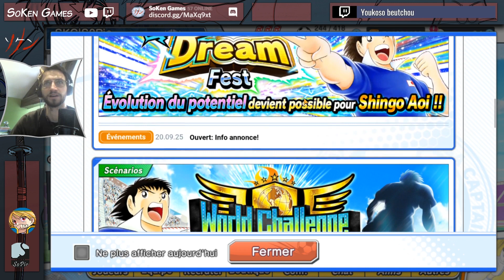253-1 - Shingo DF revient ? Peut-être bien || Captain Tsubasa DT || SoPic fr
00:00 Intro
00:45 News
06:18 Dream Championship
08:06 Analyse Shingo DF
16:23 Ticket SSR Road